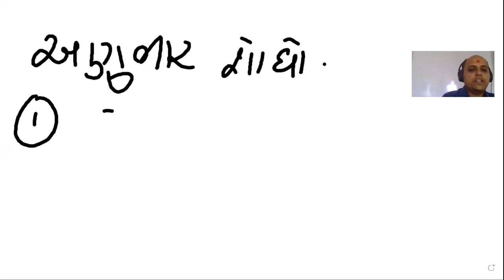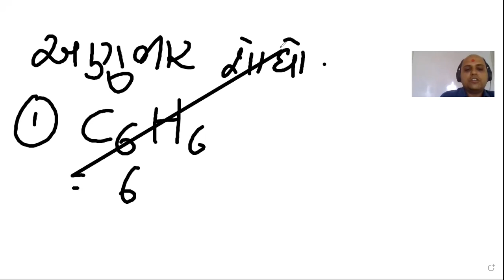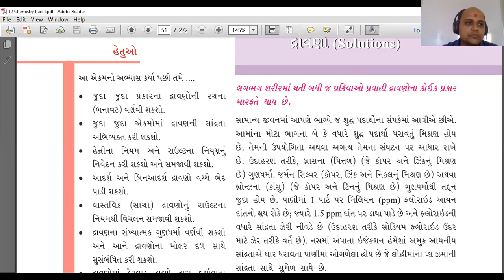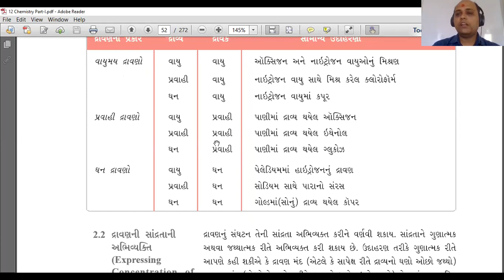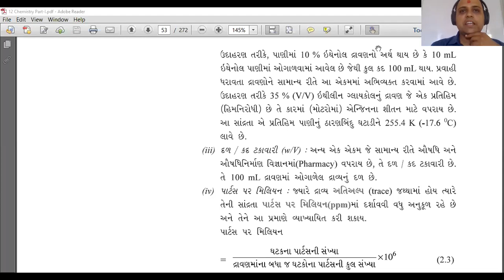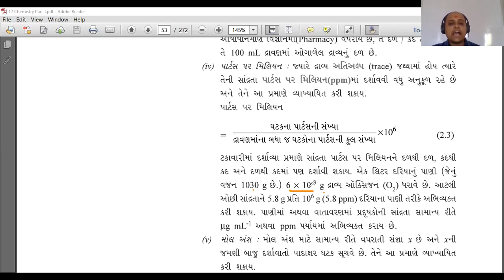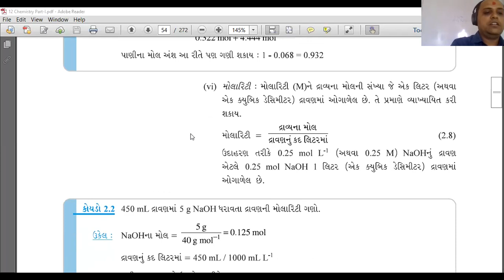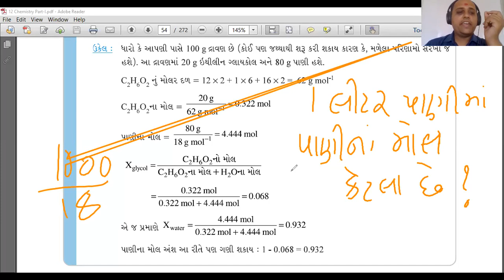ધો 12 પ્ર 2 દ્રાવણો લે 2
દ્ળ ટકાવારિ અને મોલ અન્શ ના દાખલા.